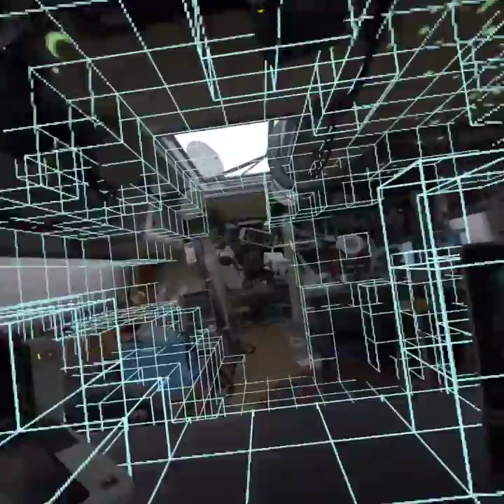2nd Oculus Tutorial!!!!!!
This is the other one!

Have a great day peeps :)